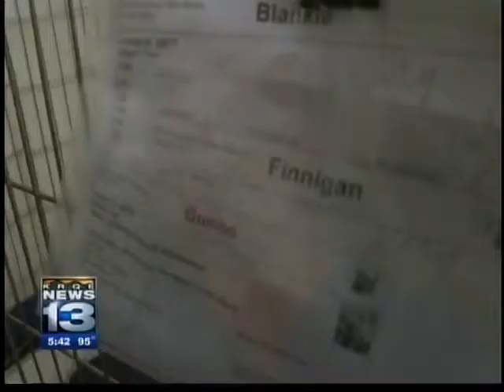Chihuahua hoarder drives to animal shelter